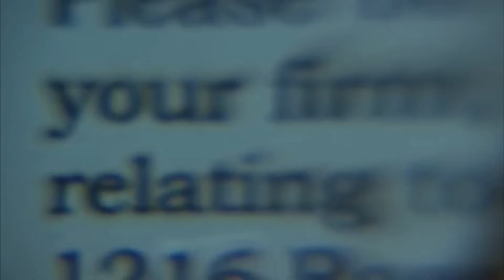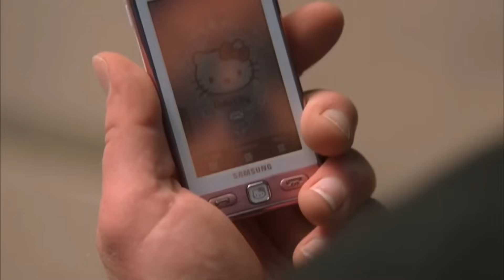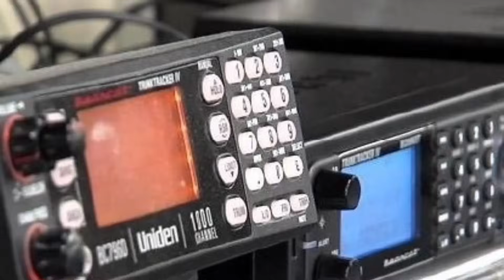The Return Of Hank Schrader | A Breaking Bad Heisenverse Story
Sometime after Breaking Bad Ended, there was the release of this one clip of Hank, seemingly coming back from the dead and although it's not canon and clearly a joke,
I thought I'd try my hand in exploring what a timeline would be like if that were true.

This is The of hank Schrader and even a potential crossover ￼video.